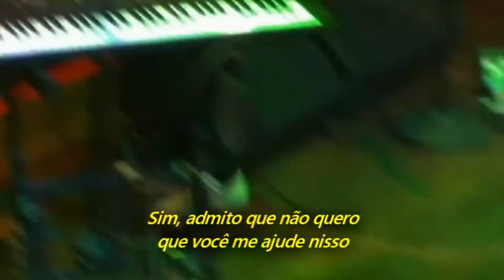Paramore - Whoa (Legendado em Português)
Gravado ao vivo na House of Blues, Anaheim, CA, EUA, em 03 de setembro de 2006.

Álbum: All We Know Is Falling